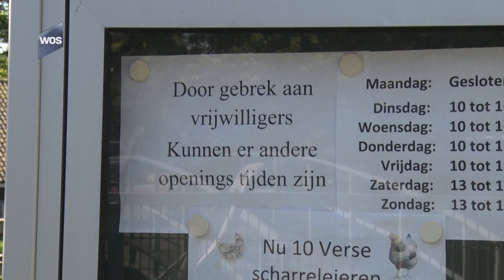Kinderboerderij vreest sluiting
Het is onduidelijk of kinderboerderij De Waterster bij het Hofpark in Wateringen deze zomer nog open kan. De vorige beheerder is inmiddels gestopt, net als een aantal vrijwilligers. Daardoor komt het op drukke dagen, vooral op woensdag en in het weekeinde, mensen tekort.